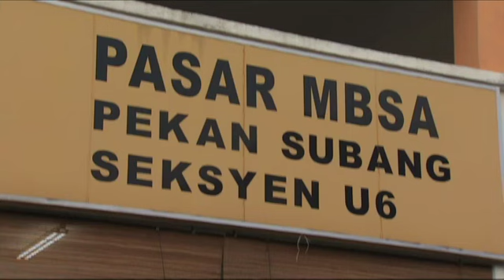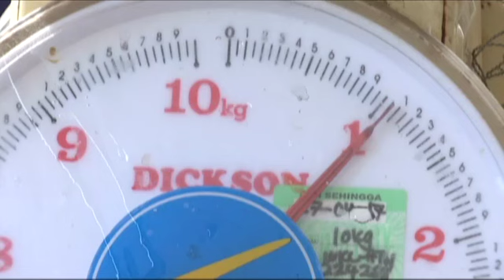Majalah 3 (2017) | Episod 2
Menarik minggu ini:
1. Legasi Keluarga Nelayan  - 1:04
Heng Jin @ Ah Tiong , Seorang peniaga hasil laut, seawal pagi keluar bersama adik beradiknya untuk mencari hasil laut. Ikuti kisah nelayan ini membawa hasil laut segar terus ke Pasar Borong Kampung Melayu Subang.